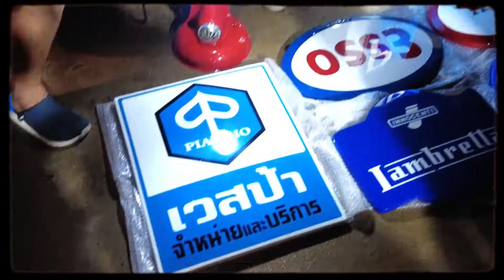EP.51 T.T.SCOOTER SERVICE พาเที่ยวงาน Scooter Vol.8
บริการ & เซอร์วิส
🛵  จำหน่าย และ ติดตั้งอุปกรณ์แต่ง NEW VESPA
🛵  เช็คอาการเบื้องต้นฟรี 25 รายการ
🛵  เช็คระยะ เปลี่ยนถ่ายของเหลว
🛵  เปลี่ยน และทำความสะอาดห้องสายพาน
🛵  ซ่อมNEW VESPA จบทุกอาการ
🛵  ซ่อมสี และตัวถังรถ NEW VESPA
🌐ที่อยู่: 278 ถ.ประชาธิปก เขตธนบุรี กทม
(หน้าปากซอย ประชาธิปก6)
⏰เวลาทำการ: 10:00-20:00 (ทุกวัน)